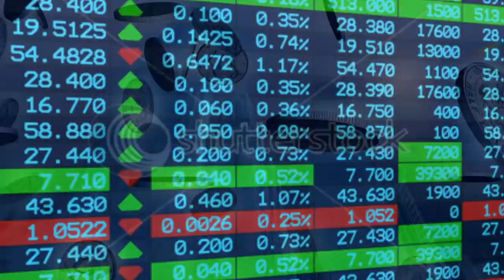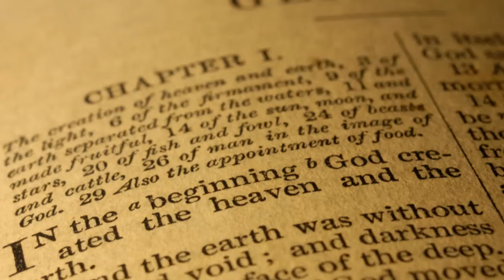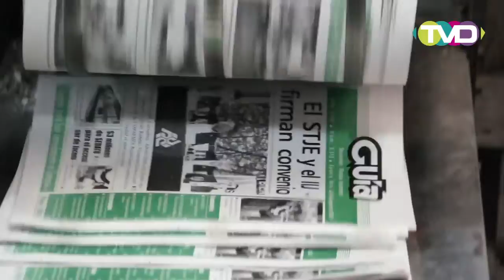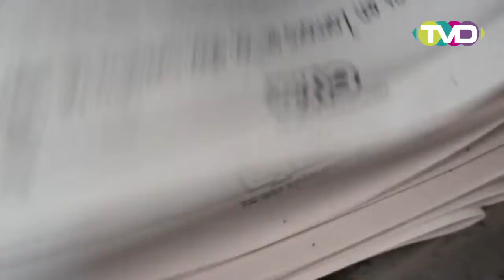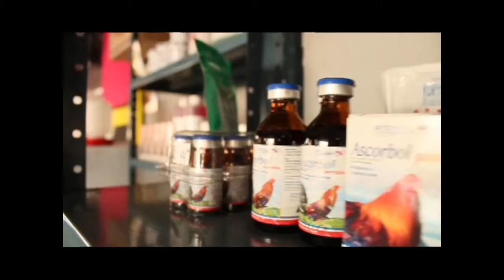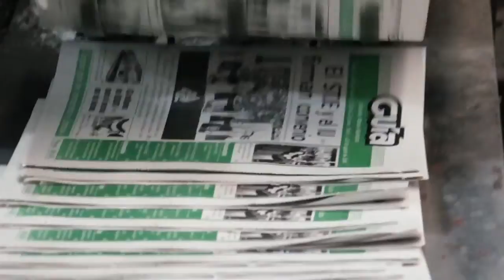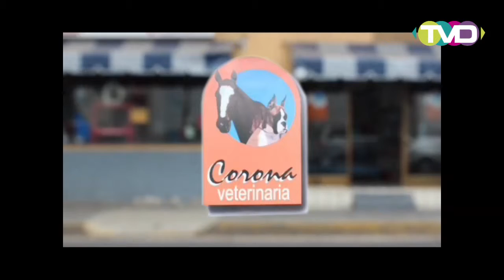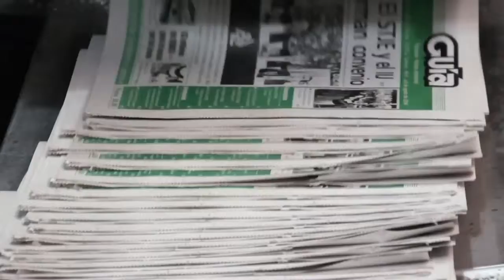Mesa de Fondo - Elecciones 2015 parte 2